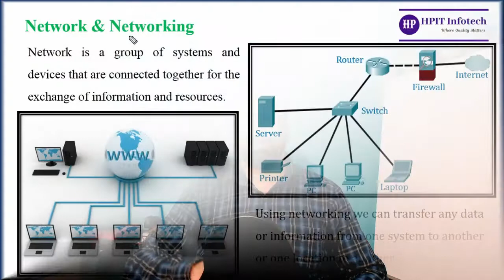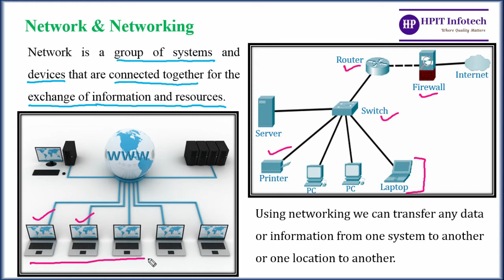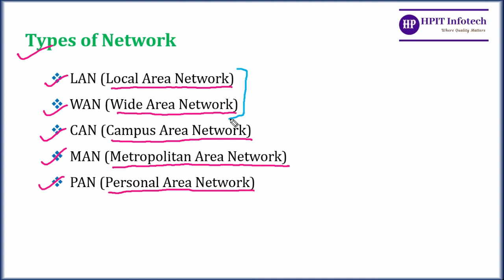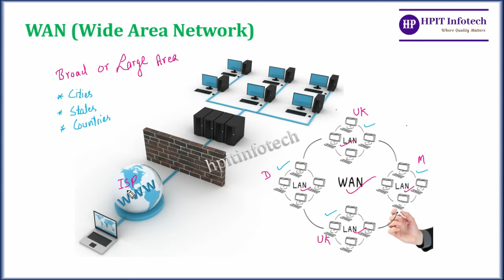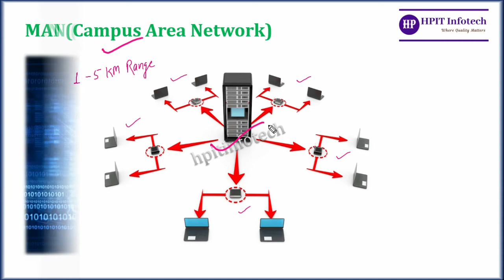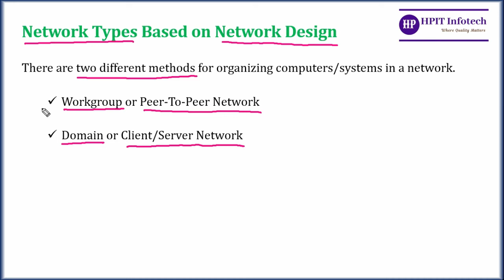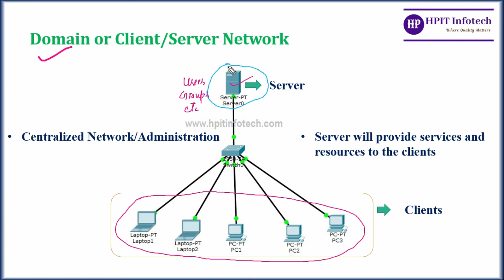Network Fundamentals | Computer Networking Basics (2021) | Computer Networking in Hindi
In this video, we will understand the basic concepts of computer networking and network fundamentals like:
what is computer network and networking?
what are the uses and advantages of computer networking?
network types like local area network, wide area network, campus or corporate area network, metropolitan area network and personal area network.
network types based on network design that are workgroup which is also known as peer-to-peer network and domain which is also known as server/clients network.